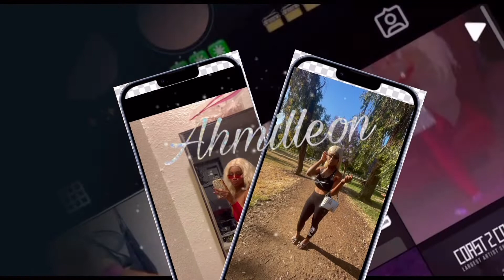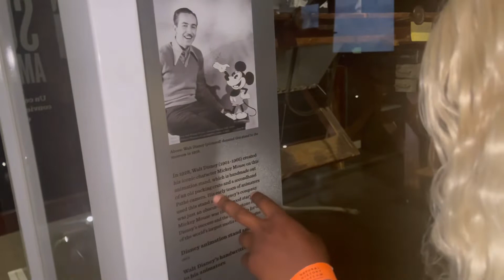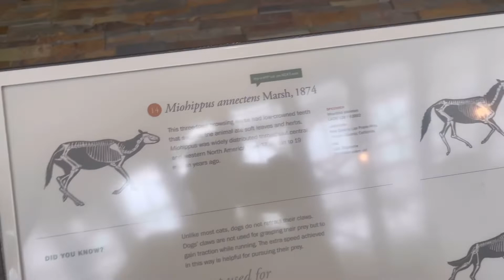LA 🌴 NATURAL HISTORY 🕌MUSEUM TOUR GUIDE - Pt2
Heeey Y’all

I Always Never Knew Nun Bout No Museums So I decided tah make ah video 😅

 I Had Real Fun Doin This BAHAHAHHA  🤣😂😭

UPDATEEEEE😌❤️‍🔥

I’ll Be Postin 2 Times Ah Week Fah Y’all Lmk Wat Type Videos Y’all Tryn Watch / See  KEEP UP WIT ME